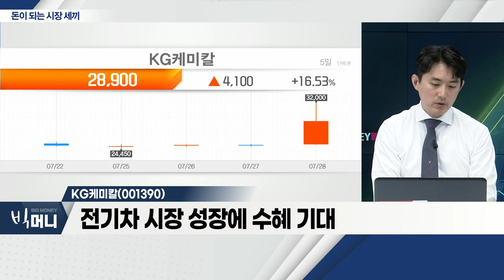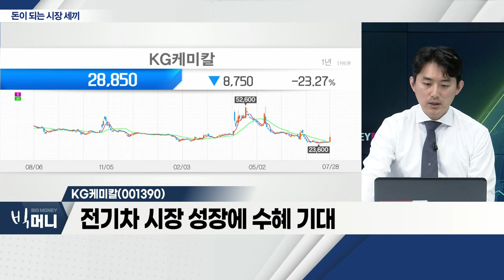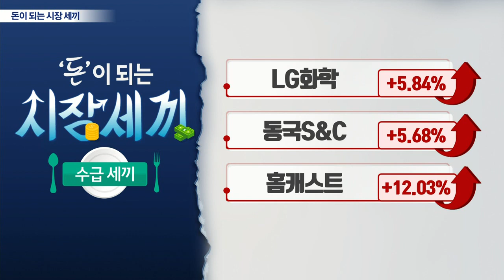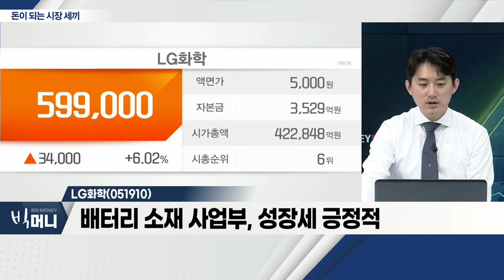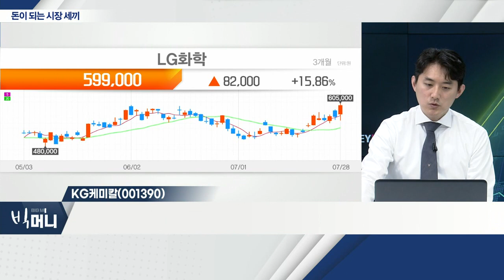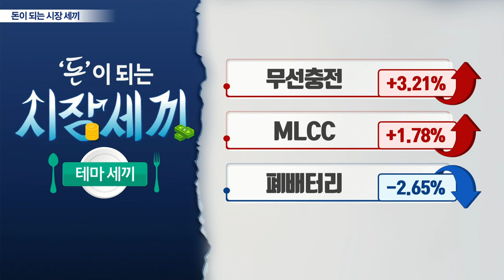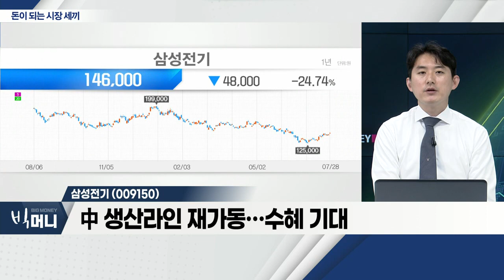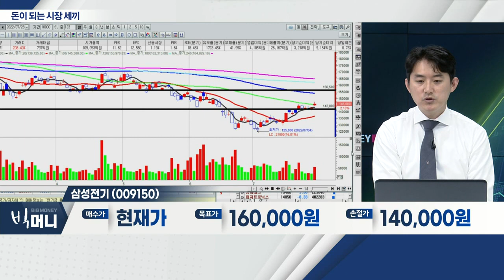KG케미칼(001390), LG화학(051910), 삼성전기 (009150)_시장세끼 (20220728)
- 포스코케미칼에 양극재 공급… 13조 규모
- 전기차 시장 성장에 수혜 기대
- 안정적 매출액ㆍ영업이익 기대
- 실적 대비 주가 저평가 '매력'

- 'LG에너지솔루션' 오버행 이슈 해소 기대
- 배터리 소재 사업부, 성장세 긍정적
- 긴축 완화 기대감ㆍ경기 개선 시 수혜

- 분기 실적, 저점 '통과' 전망
- 中 생산라인 재가동…수혜 기대
- 반도체 패키지 기판 성장세 주목
- 전장용 MLCC, 수익성 급증 기대